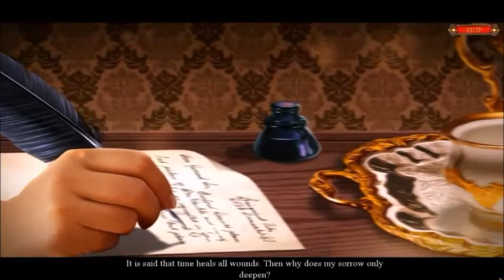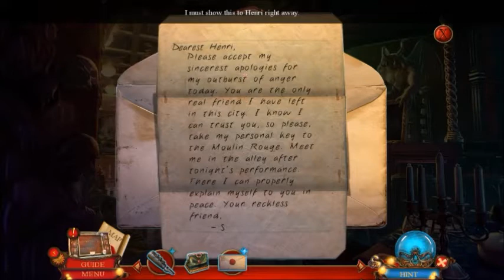Shirley Plays Hidden Object Games Danse Macabre 2 Moulin Rouge CE Part 1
Danse Macabre 2 - Moulin Rouge CE - Part 1 - Playthrough/Walkthrough
Hidden Object/Casual Adventure Game by Eipix Entertainment

From EPIX the studio that brought you Final Cut and Myths of the World, comes a thrilling mystery set deep in the heart of Paris!
Henri de Toulouse-Lautrec, famous artist and dedicated patron of the Moulin Rouge, has come to you for help! Who murdered his friend Sophie, the leading lady of the Moulin Rouge? It’s time to gather up the suspects. Was it the budtender? Was it the clumsy stagehand? Was it the bartender? Or maybe it was the jealous Baron… Explore the city of Paris as you gather and examine evidence that will point you to the true killer. But watch your step – a masked figure is watching you from around every corner! Make sure this thrilling Hidden Object Puzzle Adventure isn’t your last!